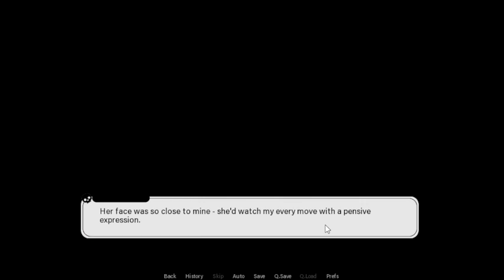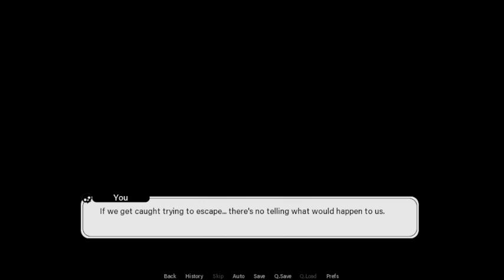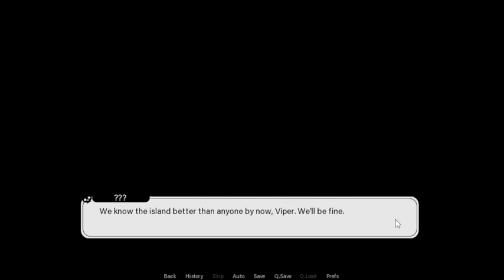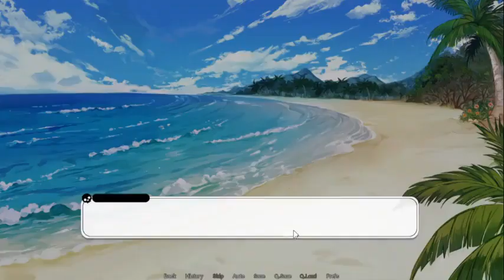Find Love or Die Trying - Episode 5: Trying Out Terra's Game